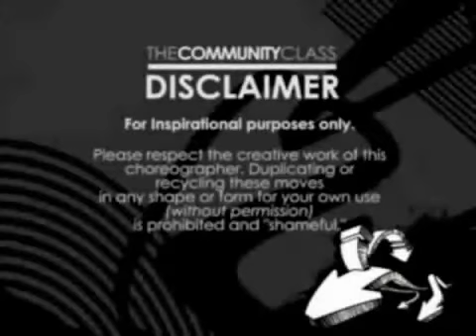"Sticky" by pitbull (Choreographed by Knicole Haggins)